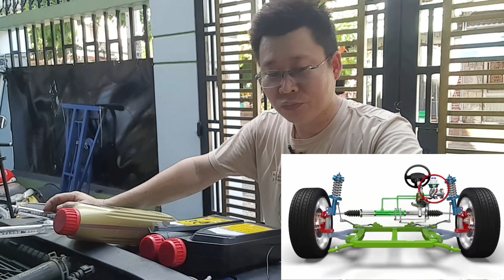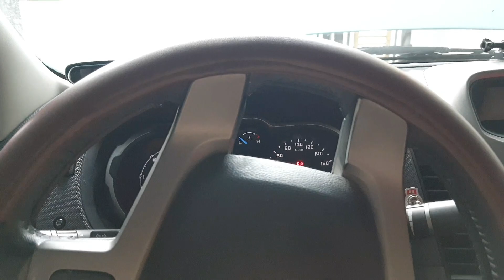Cách tự thay dầu nhớt trợ lực lái (vô lăng) bán tải Ford Ranger tại nhà